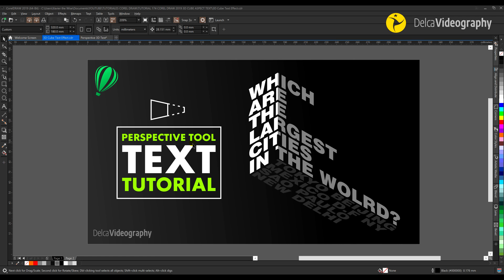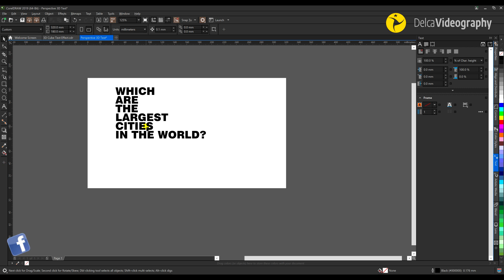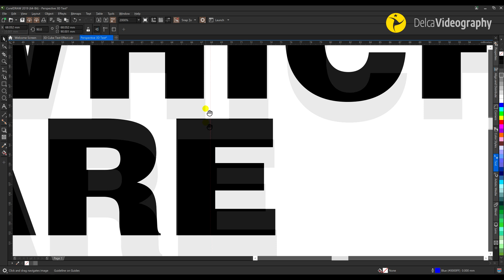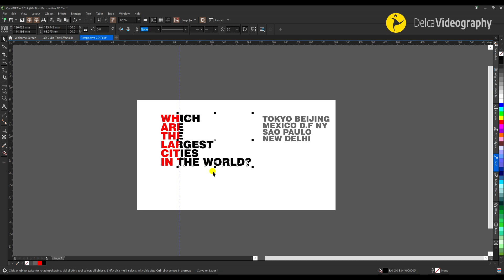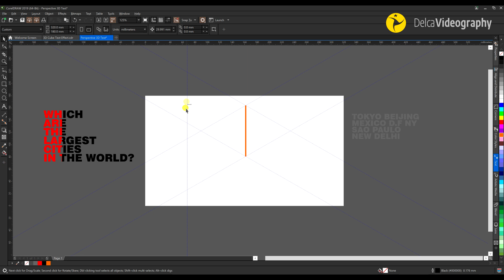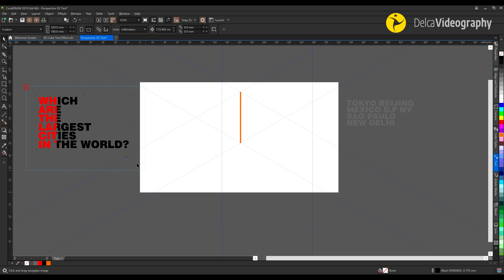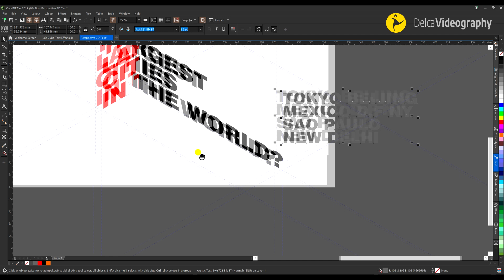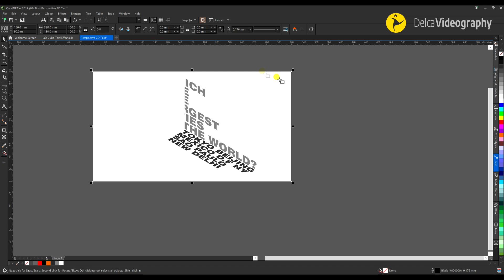🌟 AMAZING PERSPECTIVE Tips ▶ CREATE 3D TEXT in CorelDRAW | DelcaVideography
✅ Play this video tutorial and learn AMAZING CorelDRAW TIPS to design this 3D BOX TEXT COMPOSITION from scratch. DIVE into this video and find out how to create TEXT the RIGHT way. Find more here 👇🏻👇🏽👇🏿

Dale Play a este tutorial y aprende técnicas GRANDIOSAS en CorelDRAW para diseñar esta COMPOSICIÓN DE TEXTO 3D desde cero. SUMÉRGETE en el tutorial y averigua cómo crear TEXTO de forma CORRECTA. Encuentra más aquí 👇👇👇

Chapters content / Contenido del vídeo

00:00 Project set up / Configuración de proyecto
00:47 Text set up / Configuración de texto
03:25 Split text / Separación de Texto
05:18 Reference guides creation / Creación de referencias
09:02 Cleaning design / Limpieza de diseño
14:45 Adding erspective / Aplicación de Perspectiva
10:38 Back box creation / Creación de caja inferior
12:04  Final Design / Diseño Final

Happy design ;)
Feliz Diseño ;)